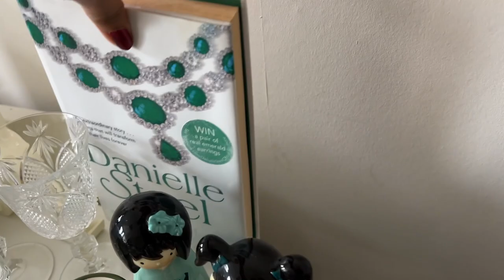Burscough Giant Boot Sale/Lancanshire/Ukay-Ukay Haul Tayo